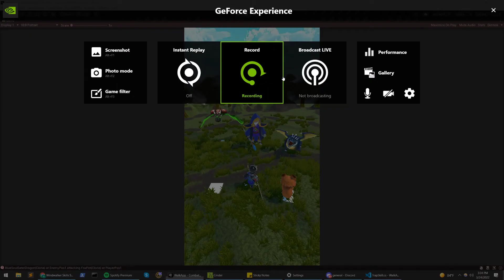WW Trap Skill